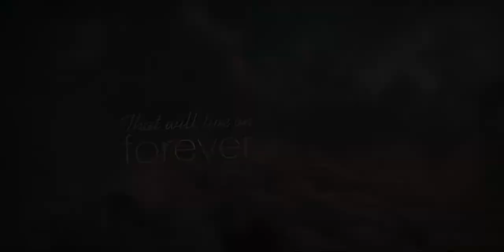The Heart of Summer Movie - Trailer 2013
"The Heart of Summer" is the captivating tale of "Omari", the young man who writes a book on his amazing summer experience after returning home from college. His experiences have transformed his identity. Upon returning home, "Omari" visits his family church where previously he had a brief encounter with "Naomi", a hauntingly attractive young woman. The pair of them shared an instant and natural connection. "The Heart of Summer" explores this strong bond and its inevitable complications.

Produced by iNation Pictures and Driven Network

Directed By: Adrian Allen
Story by: Ray Balgrove
Written by: Tedric Huff and Mark Bridge

Executive Producers: Adrian Allen , Vivienne, Ray Balgrove, Paul Campbell